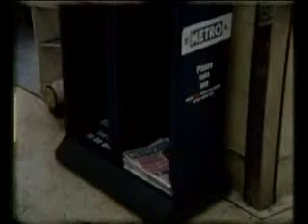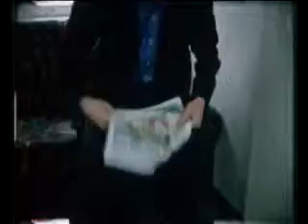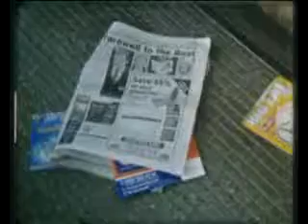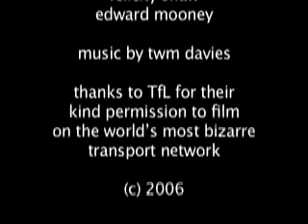METRO-polis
my straight8 2006 entry. cast david singleton twm davies edward mooney felicity shaw julie addy claire singleton directed by twm davies and david singleton crew felicity shaw edward mooney music by twm davies thanks to TfL for their kind permission to film on the world's most bizarre transport network (c) 2006